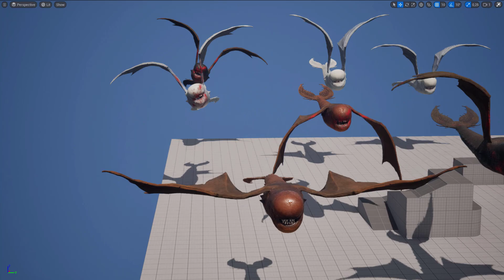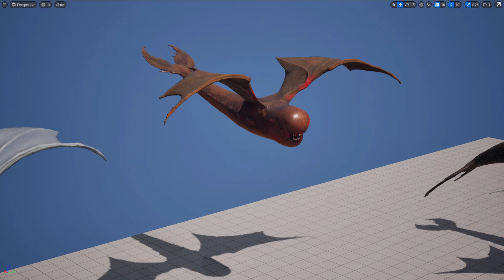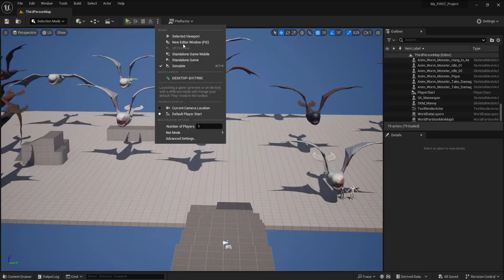Worm Monster UE5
Low-Poly game-ready animated 3D model
My stores: